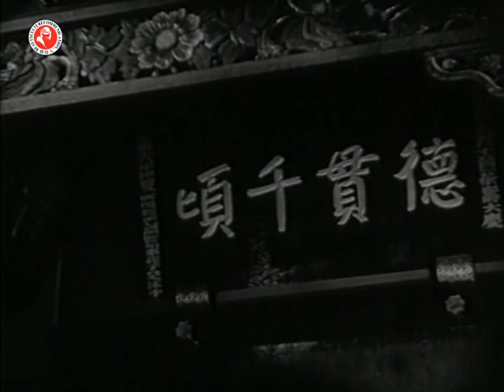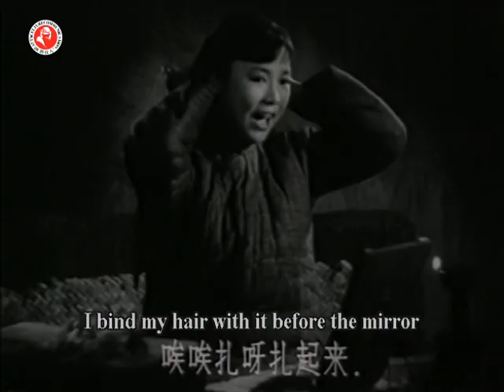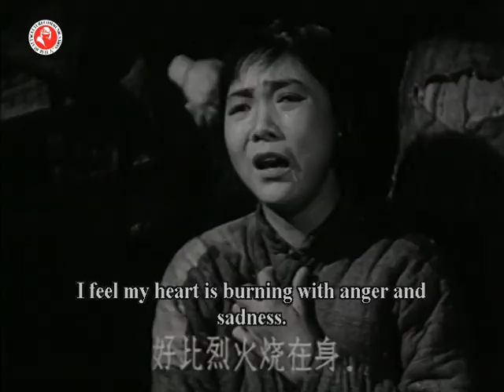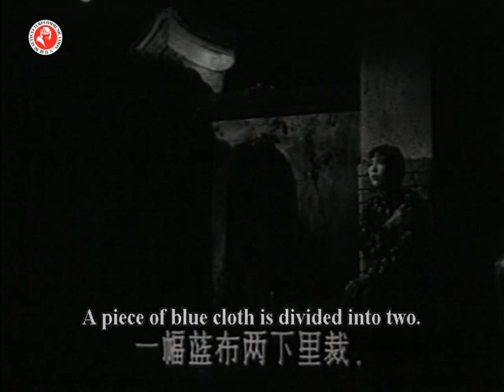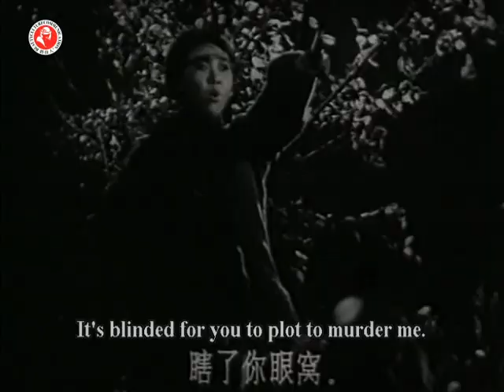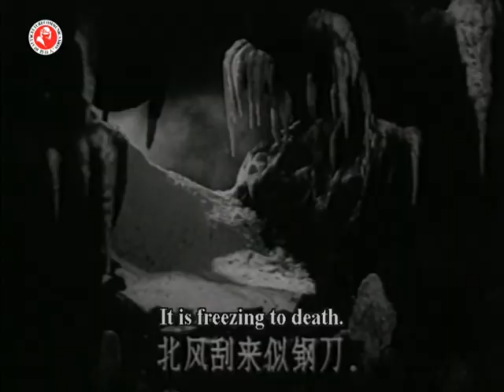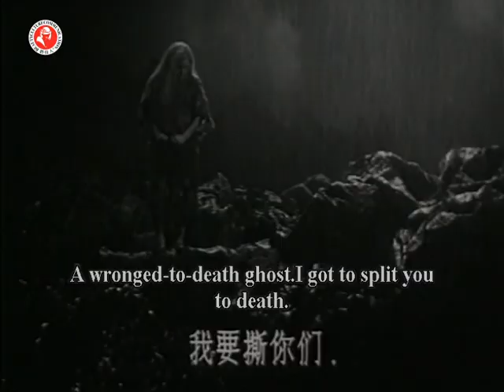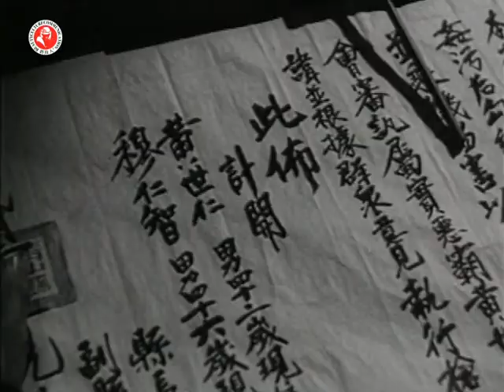【俏佳人老电影】白毛女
导演: 王滨 / 水华
主演:  陈强 / 田华 / 胡朋 / 李百万 / 张守维
剧情简介：在华北农村，佃户杨白老(张守维 饰)的女儿喜儿（田华 饰）和青年王大春（李白万 饰）正在相爱。地主黄世仁（陈强 饰）看中了喜儿，设下圈套，逼杨白劳把欠他家的六斗谷子年前连本带利还清。杨白老拿一冬的血汗钱七块五毛到黄家还利，被逼本利全清，否则用喜儿抵债。并硬逼他在女儿的卖身契上按了手印，除夕夜杨白老含恨喝下卤水自杀了，初一悲痛中的喜儿被抢进了黄家，不久被黄世仁奸污了，大春配合张二婶（管林仆 饰）搭救喜儿被发现，逃跑投奔了红军。后来二婶再次帮喜儿逃出了黄家，藏进了深山丛林里，喜儿靠捡奶奶庙的贡品和吃野果活命。非人的生活使喜儿的头发慢慢成满头白发。村子里有人看见，传说成收贡品的白毛仙姑。之后大春随部队回到家乡，展开减租减息运动，黄世仁利用白毛仙姑的传说企图动摇民心，为粉碎地主阴谋，大春带领乡亲夜间潜伏在奶奶庙，寻找白毛仙姑.